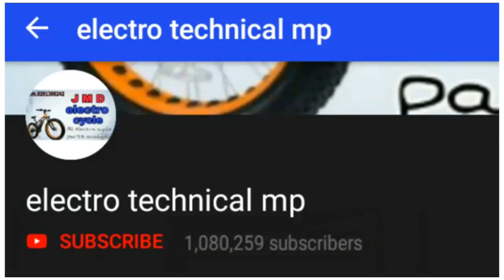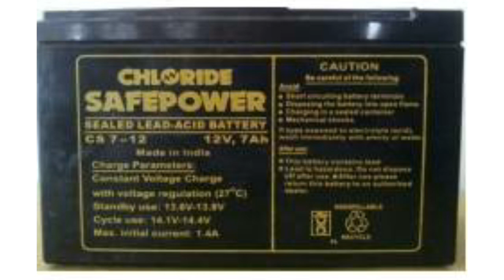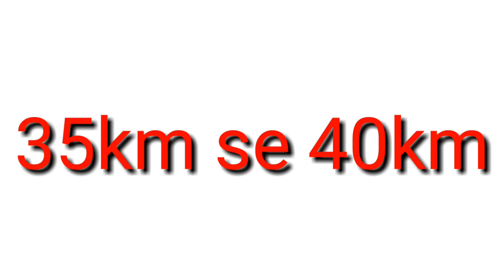Electric cycle kit electric cycle electric moter.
Ebike kit    electric bicycle kit      indian made electric cycle kit